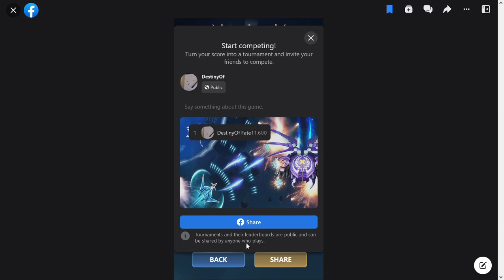SlowPCGaming Star Wing _ Facebook 08-12-2023